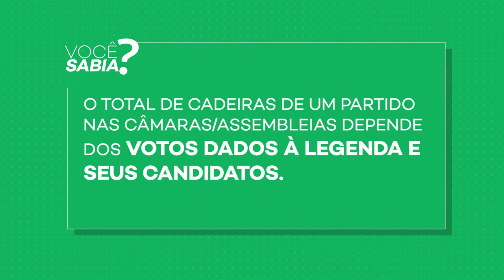Guia do Voto - vídeo 7